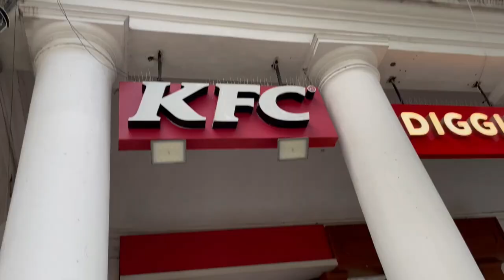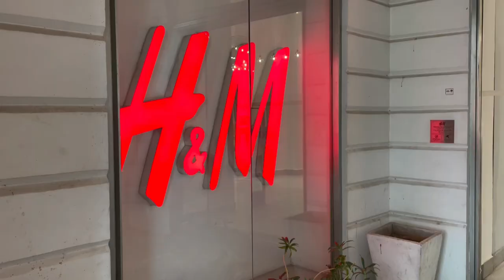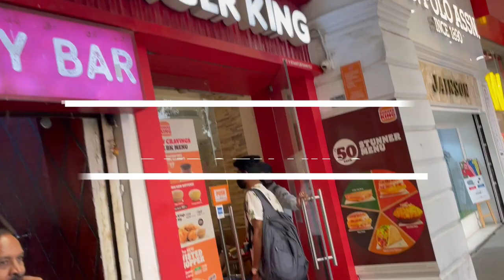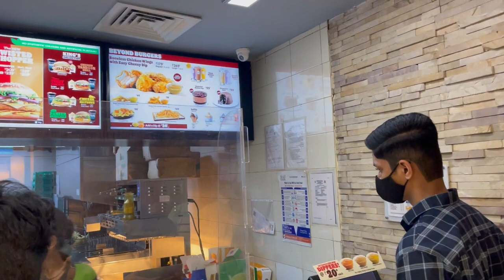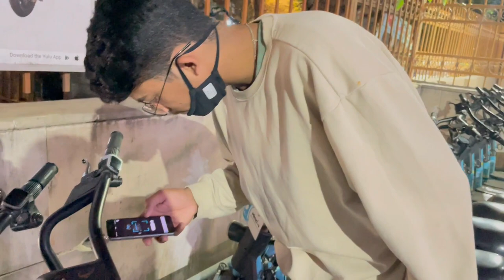Connaught place vlog | Delhi vlog | Night out | Yulu bike| India Gate | Chetan saini # delhi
Aapko Konsa Part Accha Laga Vo Jarur Batana Comments Section Mein.

STA(TUNED FOR NEXT VLOG, NEW VLOGS ARE COMING SOON
TLLT-BIDONT FORGET TO LIKE THIS VIDEO ❤️

Hi,
Get an amazing experience of my whereabouts when I travel "your most wanted places to be" in India. Explore the best food tastes with me and tell me more about your food choices.
I hope you will shower the same love & respect as you are giving me on Instagram.
If you have any queries then "Comment" down below.
Let your friends also know about me - so do "share"